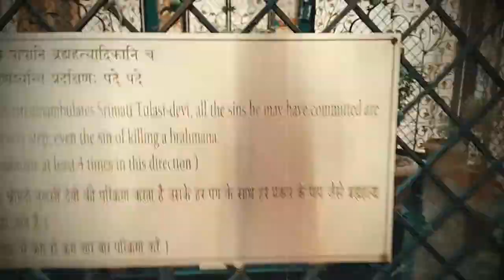KRISHNA BALARAM TEMPLE IN VRINDAVAN...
Look with us all over India